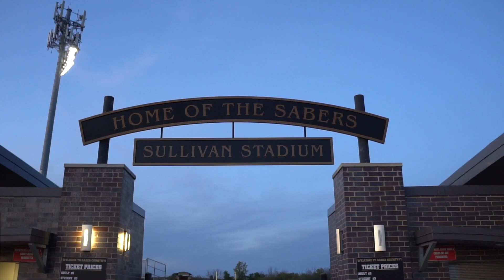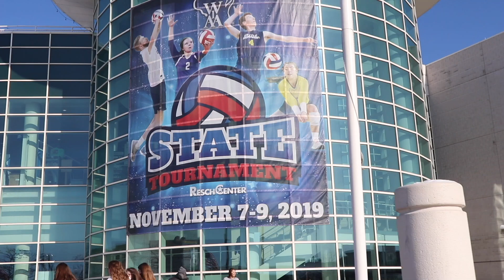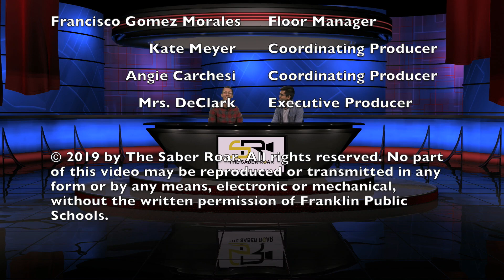The Saber Roar 1105 11/18/19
Franklin High School's student newscast
Stories include:
Veterans' Day Breakfast
Boys Soccer
Cross Country Team
Boys Volleyball
I Want My MTV Filmmakers